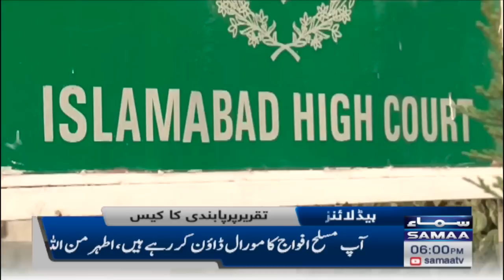Samaa News Headlines | 6pm | 5th September 2022